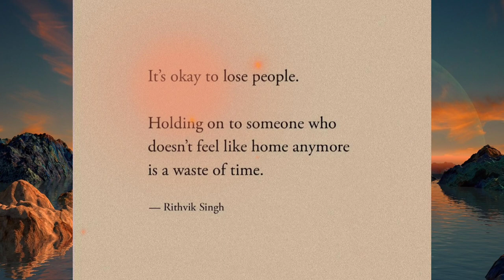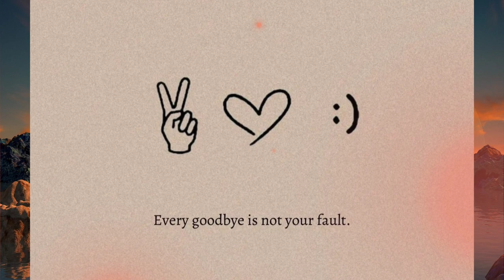Food For Soul - Thoughts | MDC